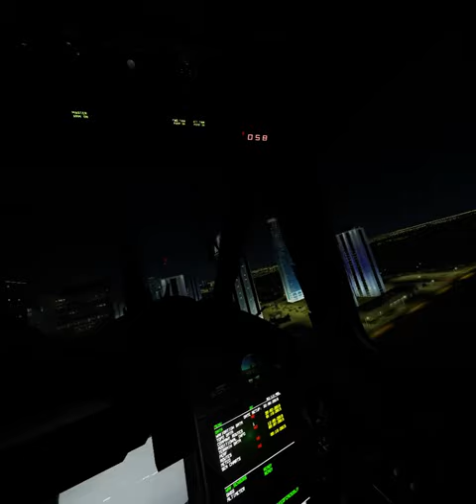Digital Combat Simulator Black Shark 2.5.6 new cockpit over Dubai at night VR Oculus Quest Link